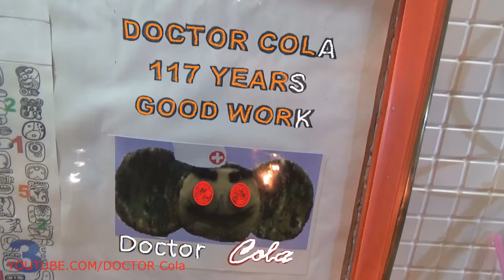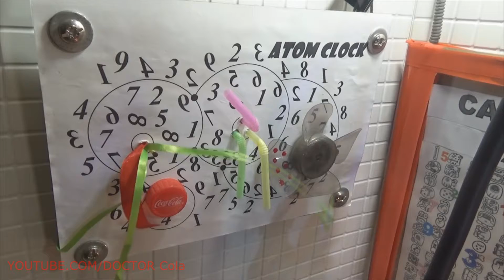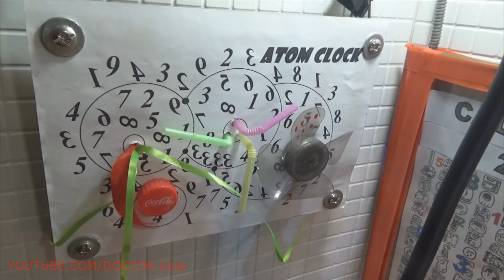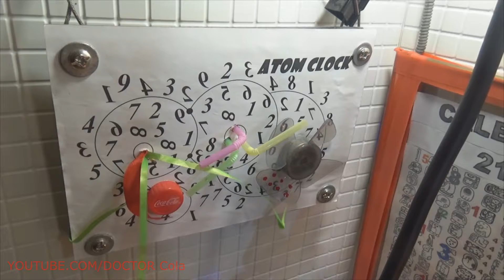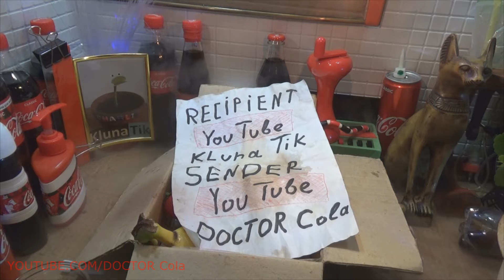COCA COLA Seeds Helped Grow SAUSAGE – Handmade Sausage Harvest in the Garden – Funny Experiment ART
Our time has come. We have learned to grow sausage in the garden! Coca Cola gave us the opportunity to express our desire. The art of Coca Cola is comprehensible. We do not waste time and start production. We have been able to grow fruits and vegetables for a long time. Seeds of Coca Cola allowed us not to be distracted from our concerns. We got vitamins every day. But we are tired. We are fed up with vegetables. We wanted sausage. We got a sausage, thanks Coca Cola!

Do-it-yourself Coca Cola sausage production allows you to quickly fill your balance in the lack of necessary substances in the body. We speculate how to make such a crop regular. Many farmers want to learn from us! To us lined up. We are ready to distribute Coca Cola seeds for free. We will have this opportunity soon. We have prepared for this packaging. We have hands, we have labor, we have followers, and this will soon be the norm. The standard of behavior will be copied from our easy movements.

The probability that superheroes of the past, present and future will dare to harm us is extremely small. We agreed with the main participants of the fairy-tale world and came to a unanimous opinion. It turned out that everyone needs sausage. Of course, some said they were vegetarians. We respect the opinions of others and therefore we will make date sausages for them.

Date sausage on the beds takes up very little space because it grows up. Meat sausage ripens a little before the date and at the same time watering requires the same amount. Coca Cola is not only the seeds, but also a reliable shelter from pathogenic bacteria. Coca Cola serves as a drink for sausage plants. This is such a reproduction, in which the meat component is processed into stuffing, through the growth of plants. This is a new unexplored technology. An experimental batch of sausage was eaten by DOCTOR Cola. The professor was very pleased!

Now you can touch the mystery of consuming delicacy. We guarantee you an unforgettable taste and incredible aftertaste. Coca Cola sausage is like an expensive wine. To date, there are no connoisseurs and no experts in this heading. We will educate professionals in parallel with the cultivation of the product. Not so much time will pass and you will be convinced that we were right!